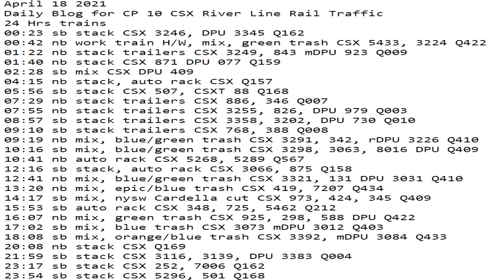April 18 2021 24 Hrs CSX Trains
24 Hrs trains
00:23 sb stack CSX 3246, DPU 3345 Q162
00:42 nb work train H/W, mix, green trash CSX 5433, 3224 Q422
01:22 nb stack trailers CSX 3249, 843 mDPU 923 Q009
01:40 nb stack CSX 871 DPU 077 Q159
02:28 sb mix CSX DPU 409
04:15 nb stack, auto rack CSX Q157
05:56 sb stack CSX 507, CSXT 88 Q168
07:29 nb stack trailers CSX 886, 346 Q007
07:55 nb stack trailers CSX 3255, 826, DPU 979 Q003
08:57 sb stack trailers CSX 3358, 3202, DPU 730 Q010
09:10 sb stack trailers CSX 768, 388 Q008
09:19 nb mix, blue/green trash CSX 3291, 342, rDPU 3226 Q410
10:16 sb mix, blue/green trash CSX 3298, 3063, 8016 DPU Q409
10:41 nb auto rack CSX 5268, 5289 Q567
12:16 sb stack, auto rack CSX 3066, 875 Q158
12:41 nb mix, blue/green trash CSX 3321, 131 DPU 3031 Q410
13:20 nb mix, epic/blue trash CSX 419, 7207 Q434
14:17 sb mix, nysw Cardella cut CSX 973, 424, 345 Q409
15:53 sb auto rack CSX 348, 725, 5462 Q212
16:07 nb mix, green trash CSX 925, 298, 588 DPU Q422
17:02 sb mix, blue trash CSX 3073 mDPU 3012 Q403
18:08 sb mix, orange/blue trash CSX 3392, mDPU 3084 Q433
20:08 nb stack CSX Q169
21:59 sb stack CSX 3116, 3139, DPU 3383 Q004
23:17 sb stack CSX 252, 7006 Q162
23:54 sb stack CSX 5296, 501 Q168